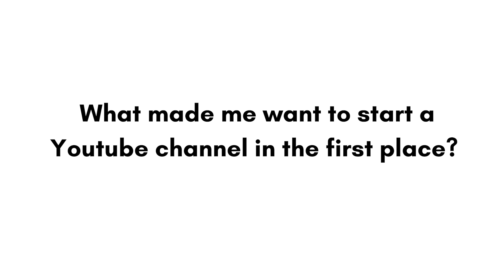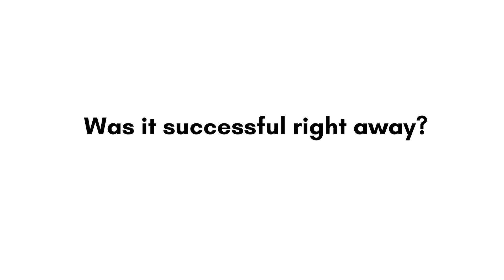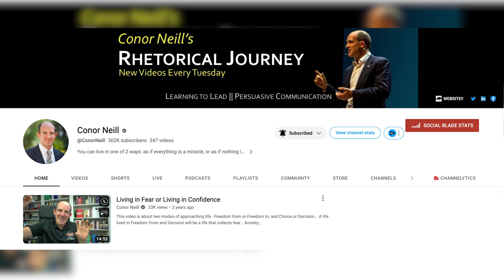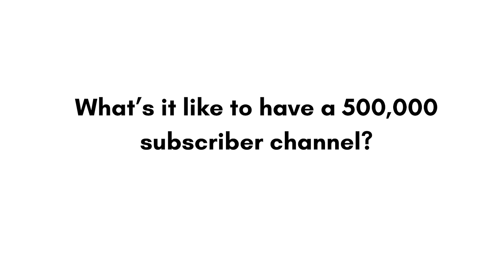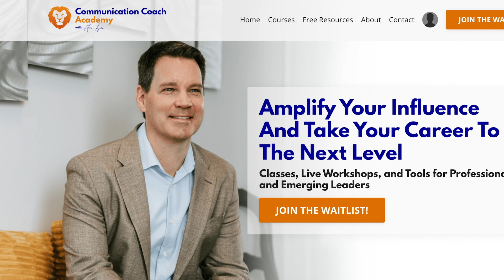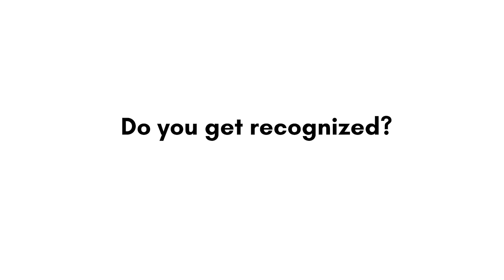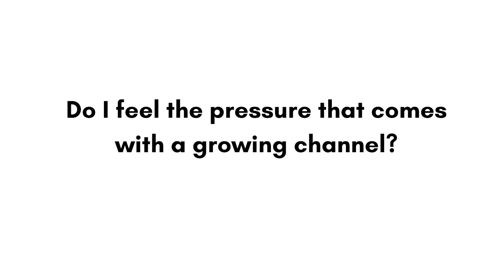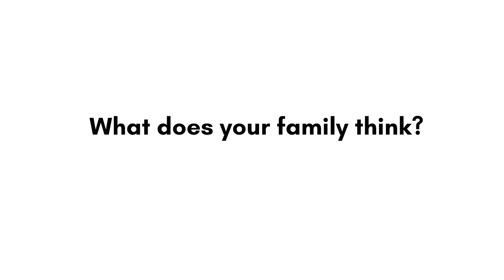What's it Like to Have 500,000 Subscribers?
I'll tell you all about the journey in this video.

Alex's book, Positive Communication for Leaders